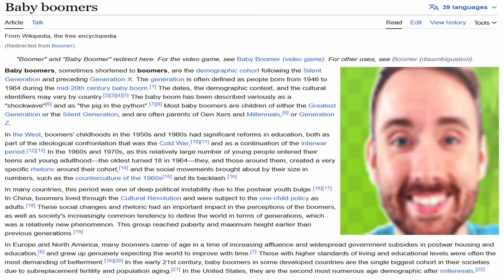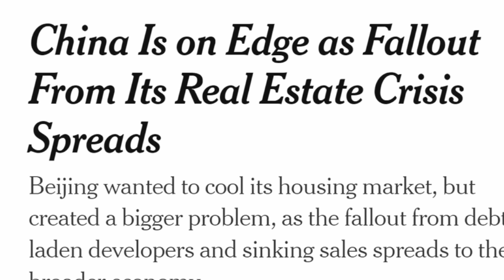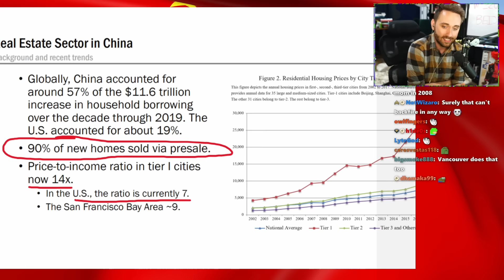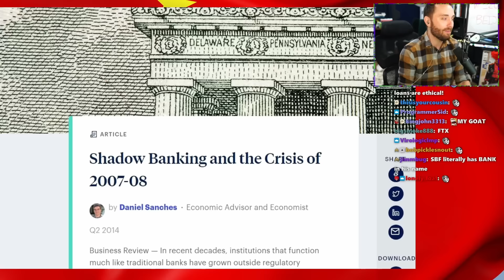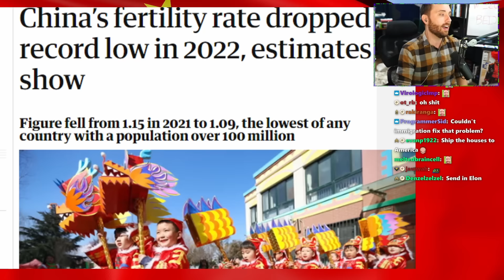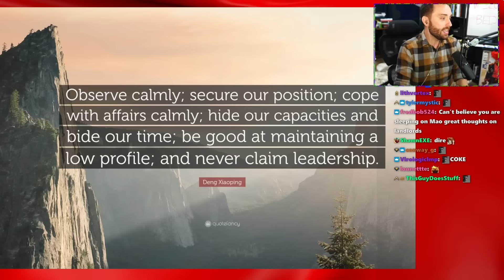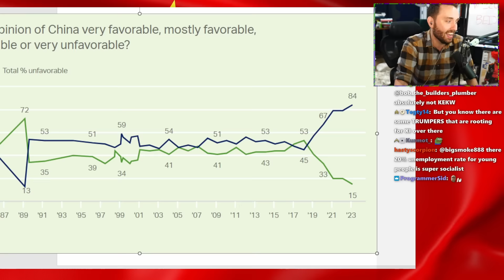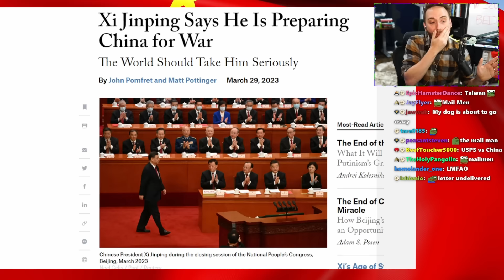A Simple Explanation of China's Debt Crisis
WAZZUP BEIJING does a deep dive this week on a week of generally terrible news out of China's markets WITH THE IMPORTANT NOTE that the country is nowhere near anything resembling a "collapse" lmao. Enjoy?

0:00 WAZZUP BEIJING
0:26 China in the 90s
01:58 How to write a headline about China
04:01 A disastrous week
04:50 Real Estate Crisis
06:26 Too much Debt
07:42 Zhang Wei
12:51 Stock Market
13:20 Shadow Banks
16:20 Consumers don't spend their money
17:05 Weak Currency
17:32 Population decline
18:30 Youth unemployment crisis
20:10 Why Chinas problems keep getting worse
27:30 Chinas plan for the future
30:03 Is China going to collapse?

THUMBNAIL IMAGE FROM THE ECONOMIST (edited)